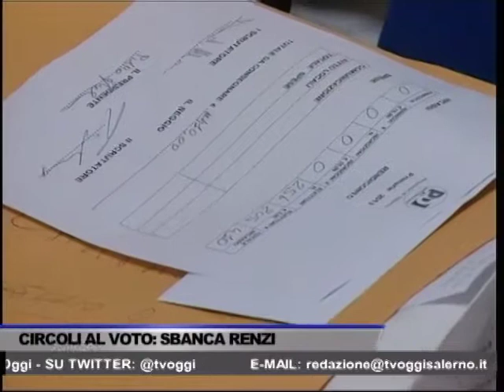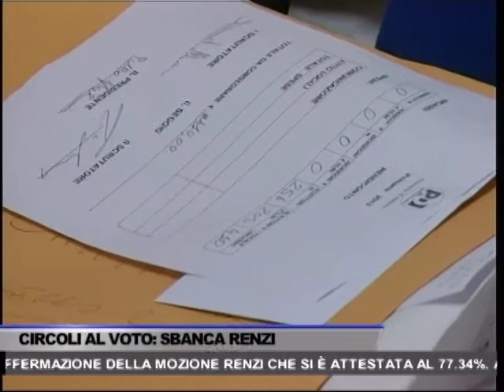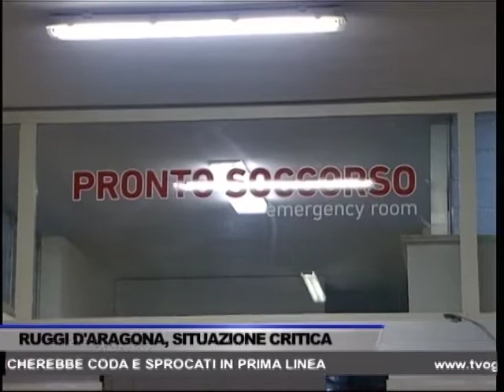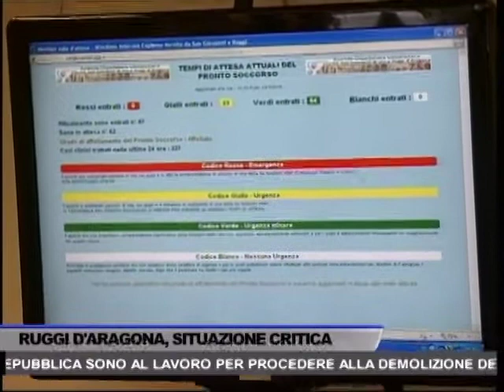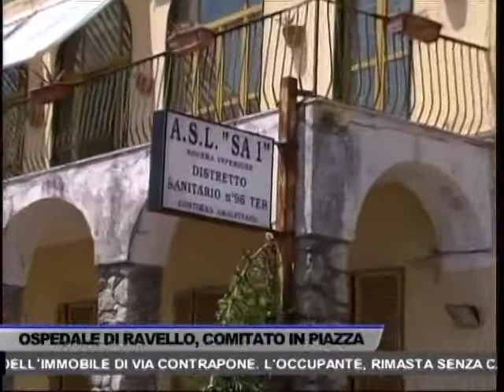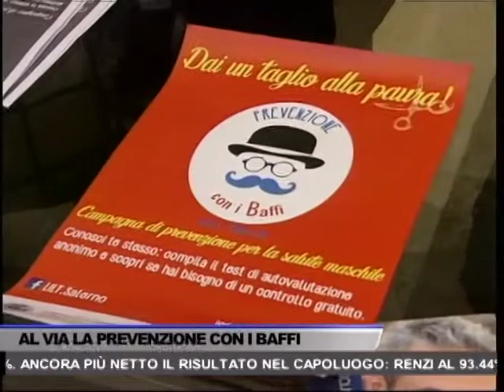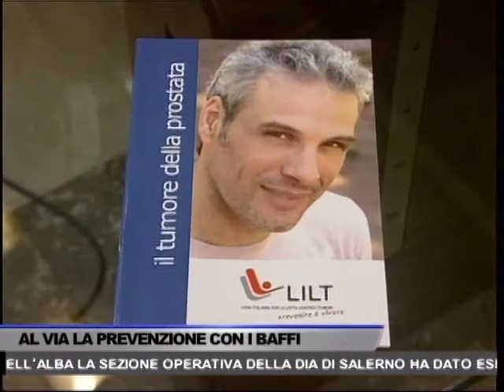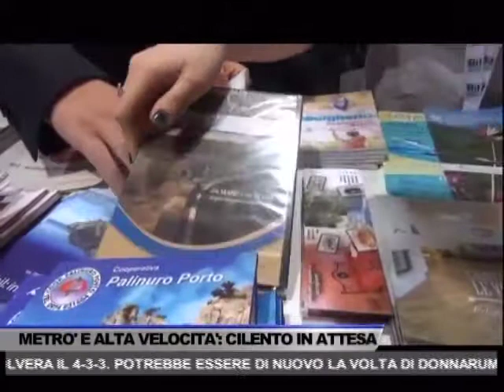TG OGGI NEWS DEL 03/04/2017